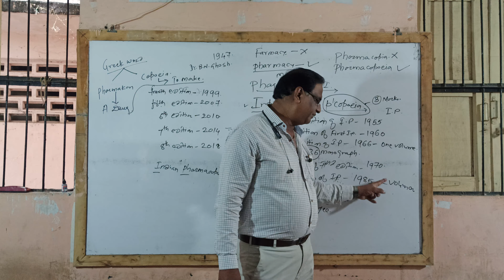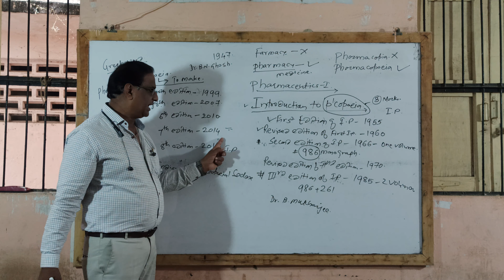Introduction to Pharmacopoeia (Part 3)